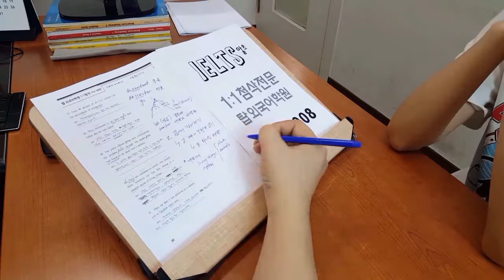전주영어회화 아이엘츠 리딩 라이팅 1:1첨삭 전북대성인어학원 190823